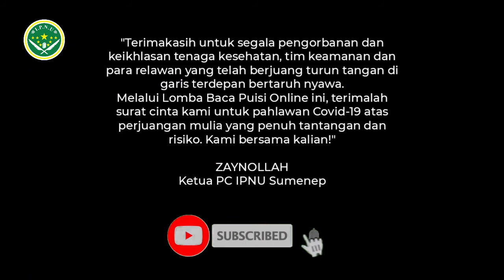121- Kristal Karmina (Talbiyah Dalam Kesendirian, Gus Mus)